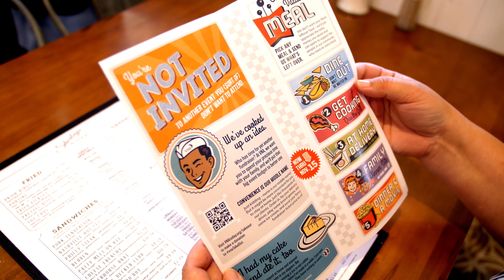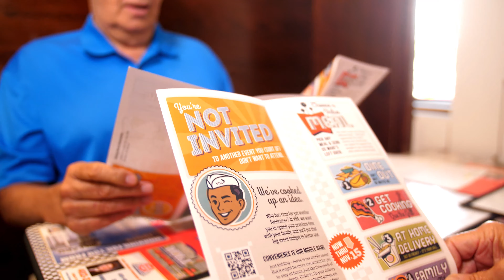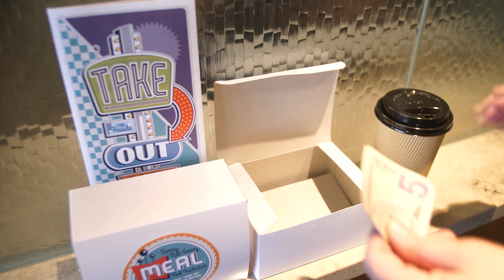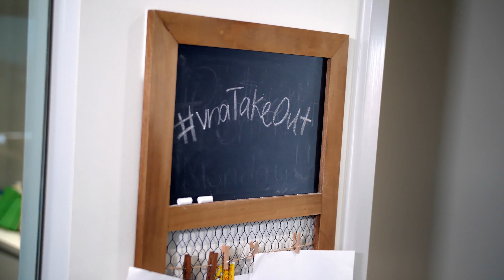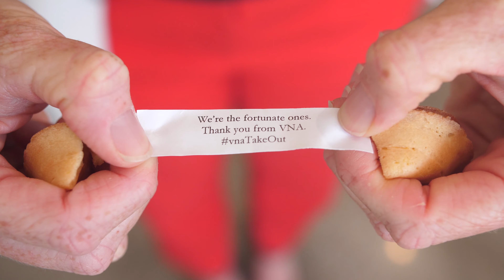VNA Non Event 2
Stay at home. Stay at work.
Help VNA make a difference in peoples’ lives.